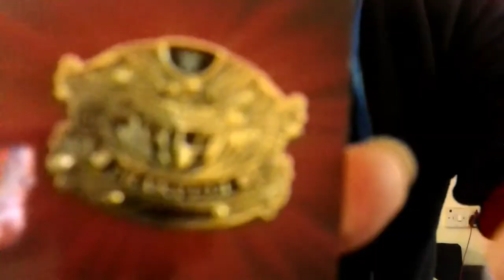WWE Slam Crate Unboxing (Loot Crate)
Well Wrestlemania week is upon us so this crate has arrived at the perfect time. This is not a sponsored video I just love all things wrestling and wanted to share this crate with you guys.